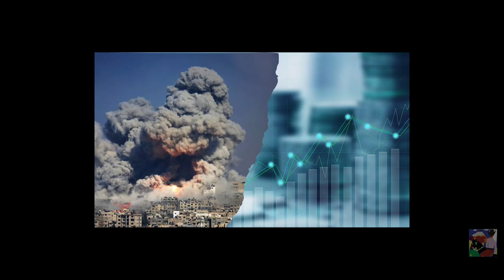[Agamben] Gesù e Pilato Un processo senza un giudizio - La storia di una tradizio o consegna P 2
Audio Fix
ho lavorato ancora sulla traccia audio, credo che cosi sia accettabile, ricordo che questi contributi sono registrati con vecchi smartphone e la qualità dell audio oltre a essere mono è orribile, attraverso programmi audio complessi a volte si ottengono cose accettabili, lo spero.

Matteo 7,1 - Non giudicate, affinché non siate giudicati.
Giovanni 3:17 - Dio infatti non ha mandato il proprio Figlio nel mondo per giudicarlo ma per salvarlo.

Pilato non emette una sentenza, ma semplicemente consegno' Gesù ai sinedriti,  paredoken , consegnare, verbo identico in tutti i quattro vangeli. Nella vulgata il verbo greco paredoken viene tradotto con tradere, per questo Giuda è per eccellenza il consegnate il traditor, il traditore, quando baciando Gesù lo consegna ai sinedriti, alla fine del dramma Gesù spirando consegna lo spirito paredoken a Dio.